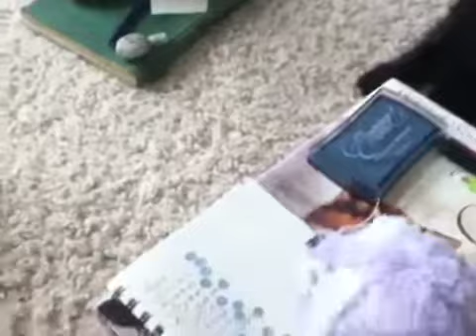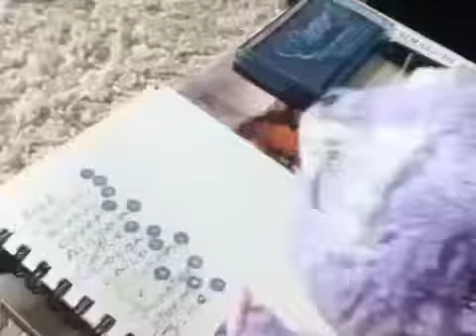The broken rose 2.